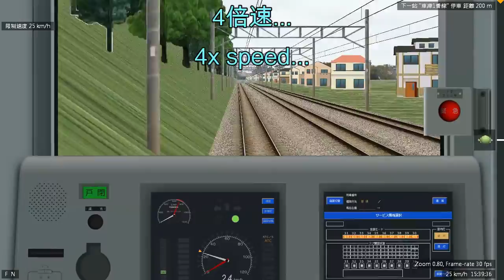【BVE5】多目的車両試験線 (ATC) | Vehicle Test Line (ATC)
區間 | 区間: 8公里旅程 | 8キロの旅
Section: 8km Journey

Route Download for BVE5: (MaikuraTetsudo E231kei)

Train Download for BVE5: (おーやま)
The train is not available:

But you can use this train as an alternative
Tobu 30000 series by Vertah:
本人只作路線遊玩，版權仍歸原作者所有，標明在下載連結旁及片頭中。
在按下不喜歡前，請在下方留下原因，以供日後參考，作提升影片素質之用。
低評価をされる際は、今後の参考にするため、必ず低評価の理由をコメント欄に記載してください。